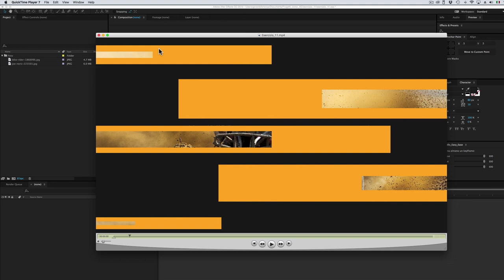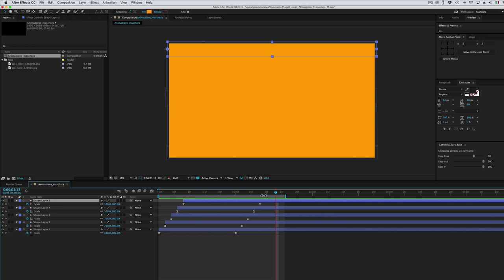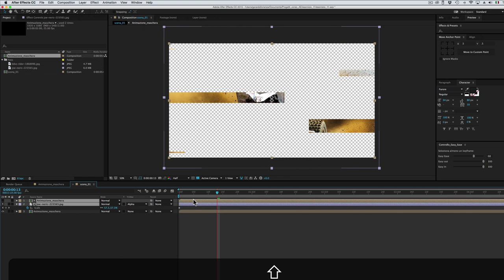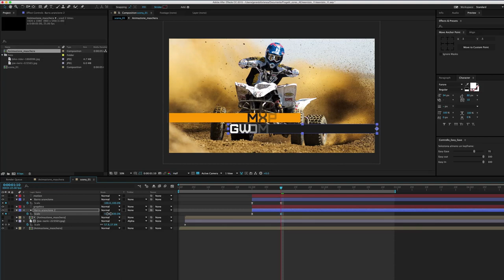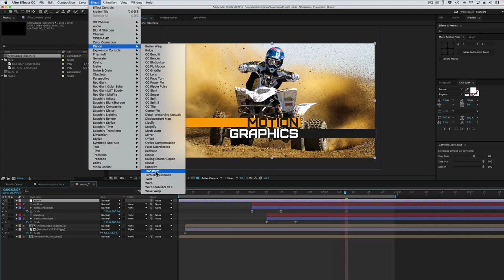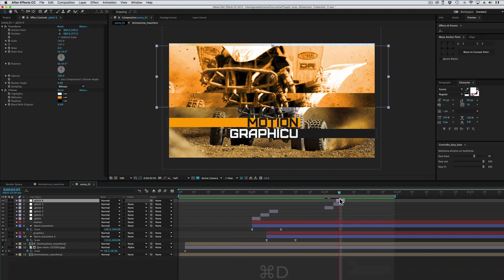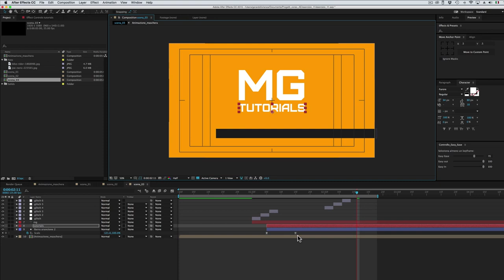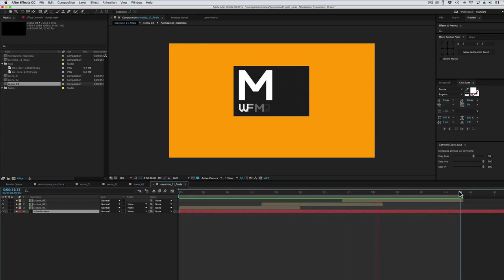Corso After Effects - 58 - Esercizio 11 - Glitch Slideshow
In questo esercizio creeremo un’altra presentazione di foto caratterizzata dalla presenza dei “Glitch”, piccoli e improvvisi elementi di disturbo che distorcono casualmente il video.
Per quanto riguarda l’animazione dei titoli, questa volta useremo la proprietà “Character Offset”, che trasla le lettere del testo lungo l’alfabeto.